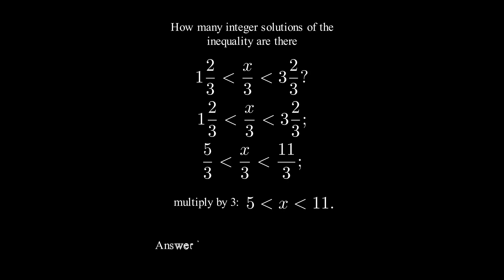Linear Inequality 1